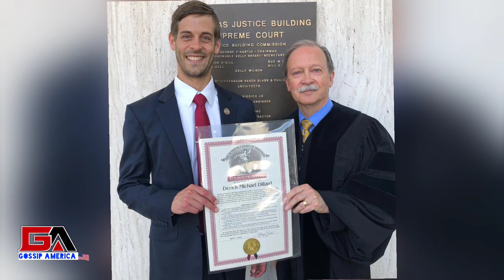New Update!! Surprising News Of Jill Duggar And Derrick Dillard || It Will Shock You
Gossip America is a channel where you will find all about trending celebrity gossip. We try our best to give our audience the most truthful Gossip.